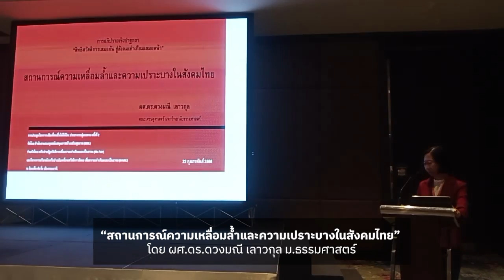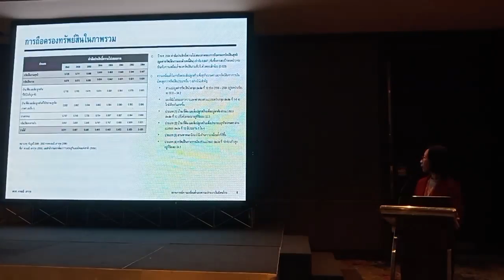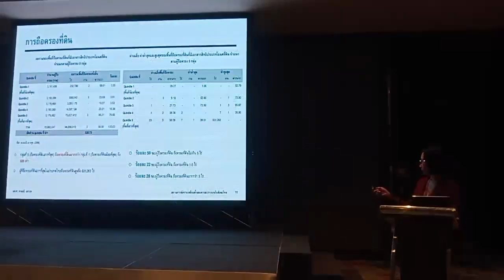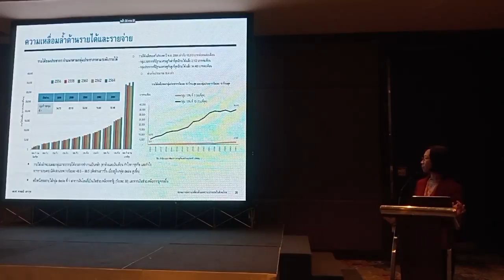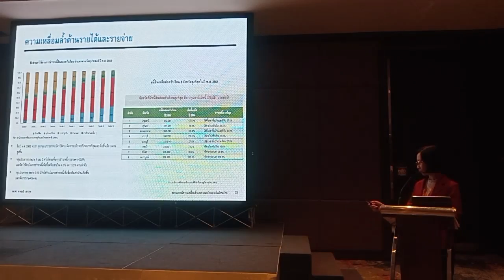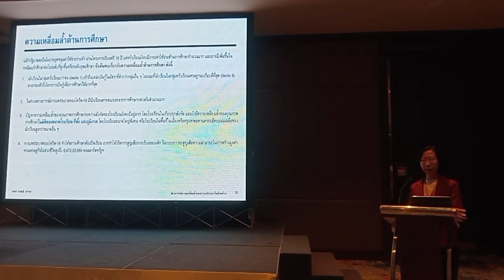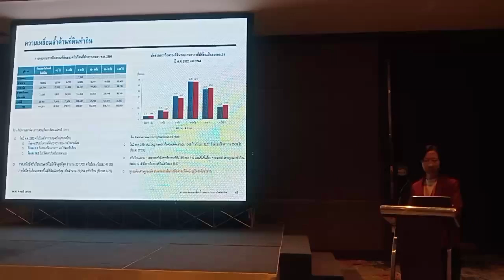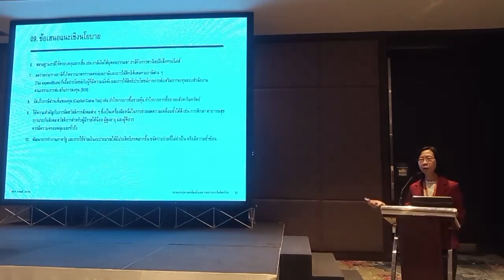สถานการณ์ความเหลื่อมล้ำและความเปราะบางในสังคมไทย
“สถานการณ์ความเหลื่อมล้ำและความเปราะบางในสังคมไทย” โดย ผศ.ดร.ดวงมณี เลาวกุล ม.ธรรมศาสตร์
เสียงที่คนอื่นไม่ได้ยิน: ประชากรกลุ่มเฉพาะ ครั้งที่ 2
ห้องสวัสดิการเพื่อทุกคน Welfare for All
22 กุมภาพันธ์ 2566 เวลา 13.00–17.00 น.
ห้อง Sapphire202 อิมแพ็ค เมืองทองธานี
เครือข่ายรัฐสวัสดิการเพื่อความเท่าเทียมและเป็นธรรม